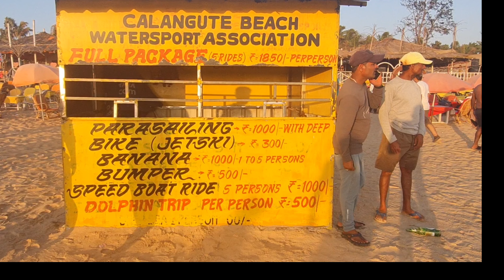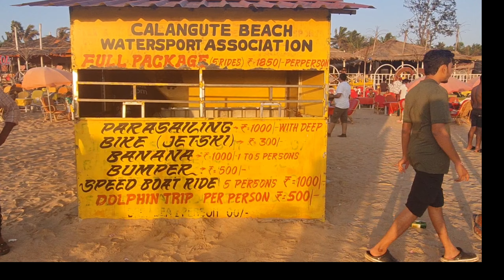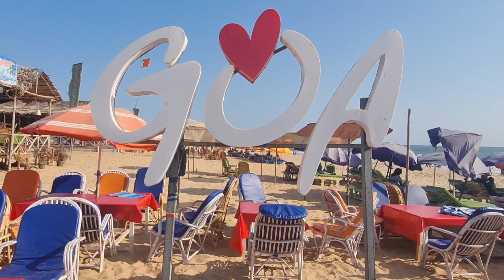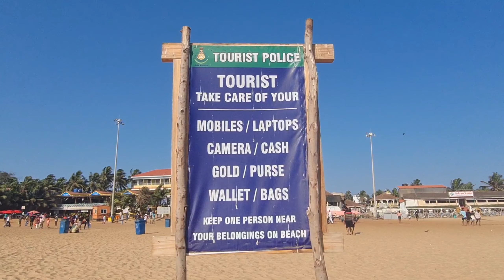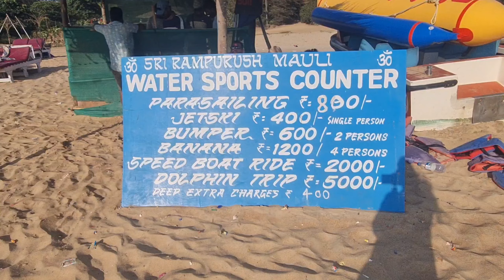Calangute Beach May 2023 | Goa Vlog | North Goa Beach | Famous Beach of Goa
This is last calangute video of 2023 season, Calangute Beach is most popular beach among Indian tourist. Calangute Beach is always crowded. Calangute Beach has lots of shopping option, watersports, free beach party, yummy food and more.

You can also check the other Videos on this channel.